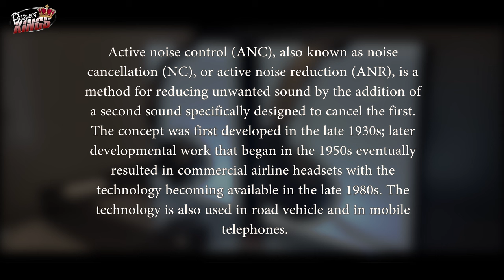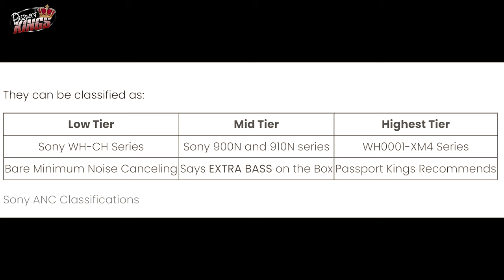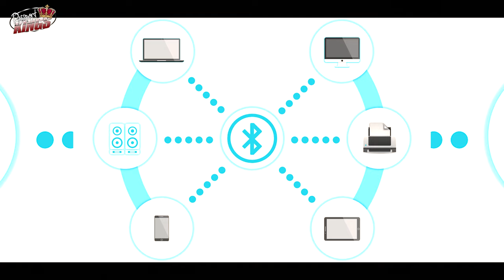Best Headset for Airplane Travel | Sony WH0001- XM4 ANC noise-canceling headphones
The Best ANC Headset for airplane travel is the Sony XM4. Here is my link to get your own pair of wh001-xm4:

I never realized how much noise was happening in airports and on airplanes during travel. With the sony WH0001- XM4 headsets or headphones for old people like me, you can stop yourself from hearing all of the Malarky that tries to ruin travel.

Getting to your destination after a flight full of peace and quiet can really change your whole outlook on your trip abroad. Welcome to the Passport Kings review of the Sony XM4s, the best headsets for airplane travel and any public travel.

00:00 Headsets or Earplugs
01:37 What is Noise Cancelling or ANC?
03:14 Bose QC vs Sony XM4
04:14 How Much Are Sony WH001- XM4 Headphones?
04:44 Does Sony Extra Base have Noise Cancelling?
05:39 How to Pair Sony ANC Headphones?
06:30 Are Sony ANC Headsets worth it?
07:36 Best Looking Headphones right now
07:49 The Best Noise Cancelling Headphones for travel

Gear used to make my videos:
Cameras I use:
The computer I use Dell Laptop

Creative Commons is a way to give permission to everyone to freely reuse your creative works. Hundreds of sites use these licenses. Creative Commons makes us all free to create. Any clips used were searched for using the creative commons filter on youtube. Some clips in this video may utilize creative-commons Attribution ShareAlike License v 3.0 (hpp:// unless otherwise
Topic Research:
Footage Attribution: